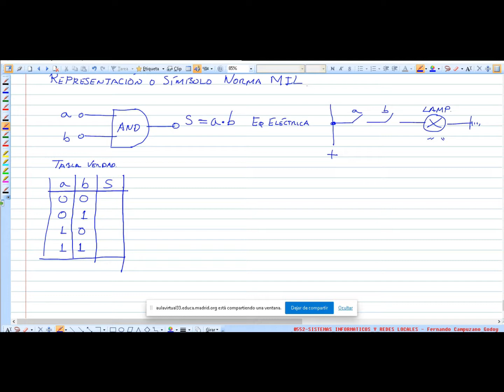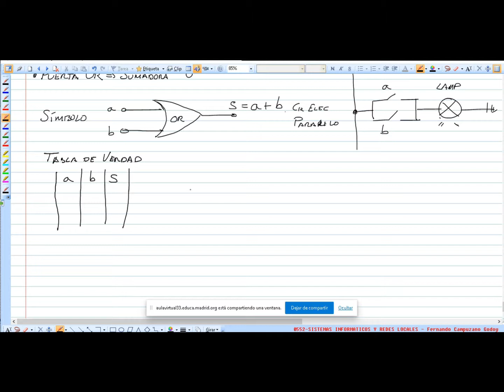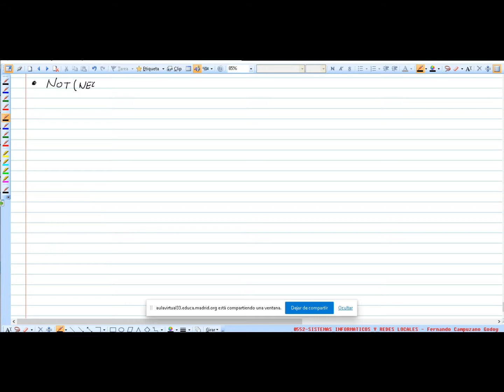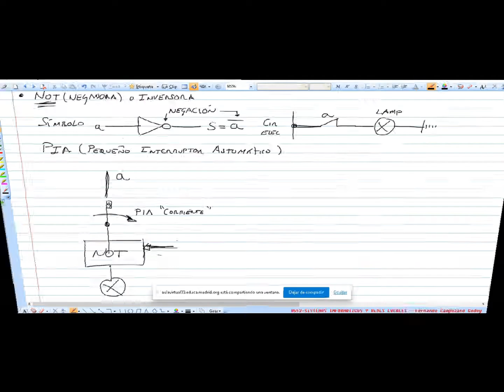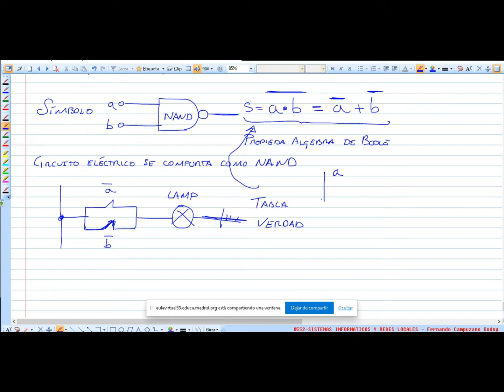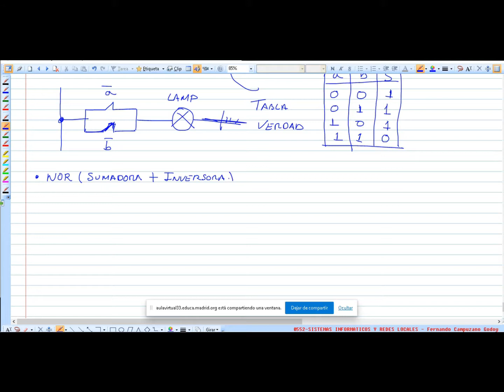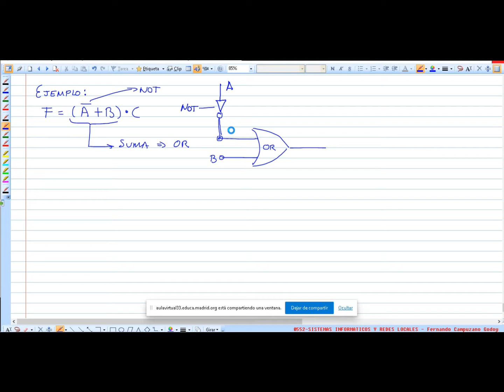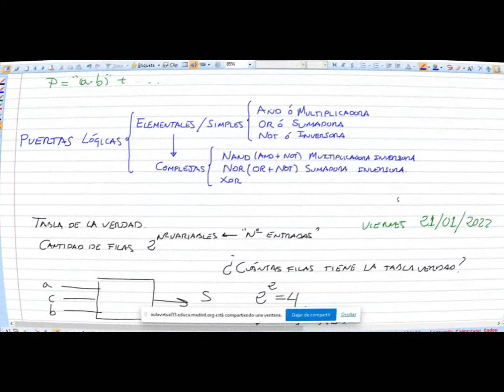0552 - SIRL - CLASE 4 - PARTE 2 - UdT0 - ACING